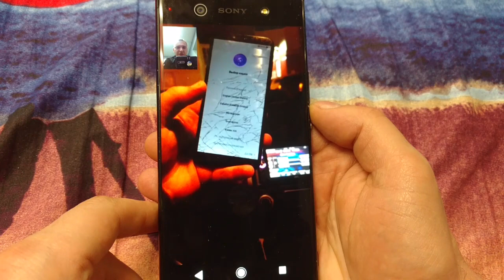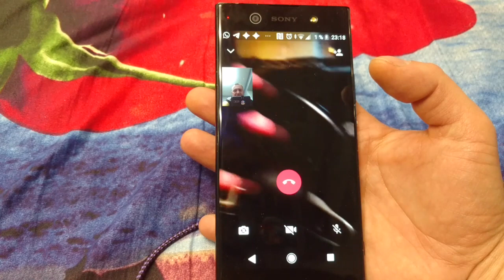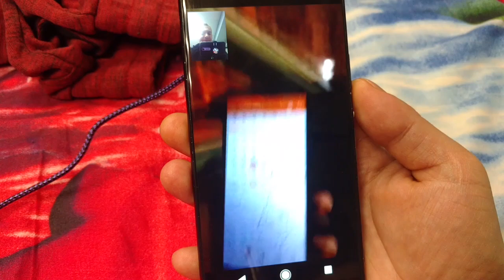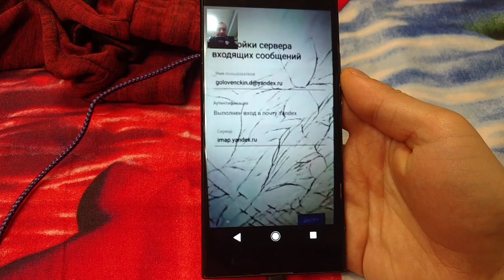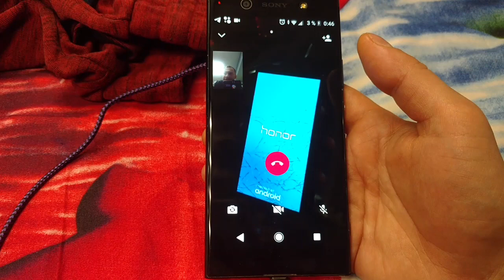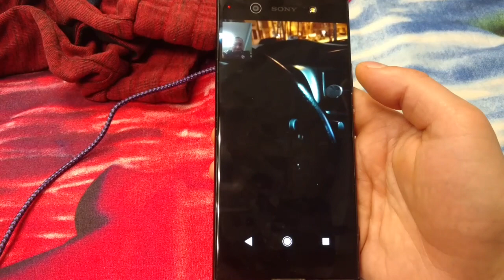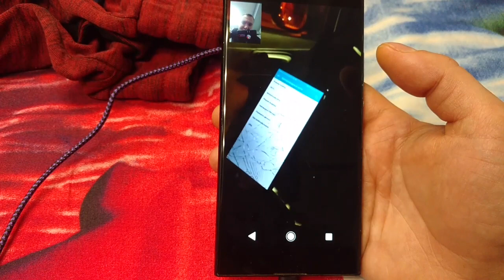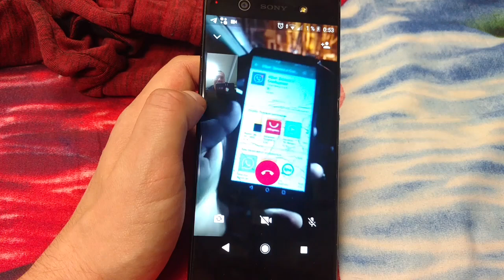FRP HONOR 7C (AUM-L41) EMUI 8.0.0.157(C10) РАЗБЛОКИРОВКА АККАУНТА GOOGLE. ПАТЧ ОТ 1 СЕНТЯБРЯ 2019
✓ Huawei Honor 7c ( AUM-L41 ), FRP, Разблокировка аккаунта Google обход, сброс, удаление, как отвязать, как удалить, обойти блокировку Гугл EMUI 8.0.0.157(C10). ПАТЧ БЕЗОПАСНОСТИ ОТ 1 СЕНТЯБРЯ 2019 года.

Всем привет! Вы на канале Максима Тимохина - канал по обходу FRP блокировок...

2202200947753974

Ценю свое время! 🤝

Не забудьте нажать 🔔 если хотите знать  о выходе новых видео
Удачных разблокировок!😉
Новое видео:

✓ Meizu M6S ( M712H ) - Сброс пароля без потери данных. FRP. Сброс аккаунта Google (внимательно читайте описание к видео!):

На устройстве восстановлены настройки по умолчанию. Чтобы продолжить, войдите в аккаунт Google который был синхронизирован с ним.

frp
Bypass
Unlock
FRP
Разблокировка